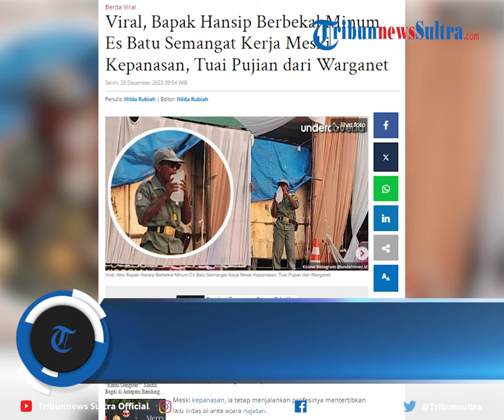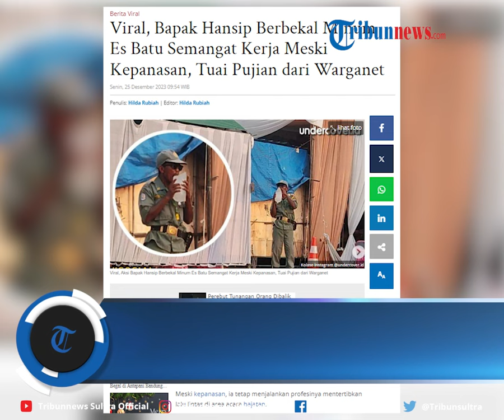Viral, Bapak Hansip Berbekal Minum Es Batu Semangat Kerja Meski Kepanasan, Tuai Pujian dari Warganet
Aksi bapak Hansip itu menarik perhatian warganet karena terlihat tetap semangat bekerja.

Editor Rheymeldi
Sumber IG/ limhoksim